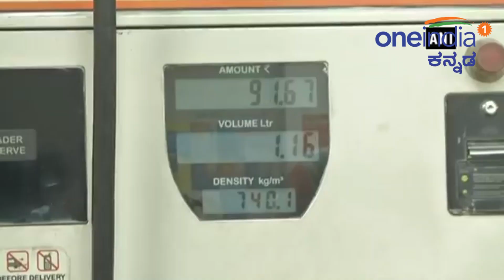ಬೆಂಗಳೂರು, ದೆಹಲಿ, ಮುಂಬೈ ನಲ್ಲಿ ಪೆಟ್ರೋಲ್ ಡೀಸೆಲ್ ಬೆಲೆ ಮತ್ತೆ ಏರಿಕೆ | Oneindia Kannada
Petrol and Diesel prices hiked up to 23 Paise and 29 Paise respectively. Petrol & Diesel price raised again in Bengaluru, Delhi & Mumbai.

ಅಬಕಾರಿ ಸುಂಕದ ಕಡಿತ ಮತ್ತು ಸರ್ಕಾರಿ ಸ್ವಾಮ್ಯದ ಕಂಪೆನಿಗಳ ದರ ಇಳಿಕೆಯ ನಿರ್ಧಾರದಿಂದ ಲೀಟರ್‌ಗೆ 2.50 ರೂ.ನಷ್ಟು ಕಡಿತಗೊಂಡಿದ್ದ ಪೆಟ್ರೋಲ್ ಮತ್ತು ಡೀಸೆಲ್ ಬೆಲೆ, ಕೆಲವೇ ದಿನಗಳಲ್ಲಿ ಹಳೆಯ ದರವನ್ನು ದಾಟುವ ಸಾಧ್ಯತೆ ಇದೆ.